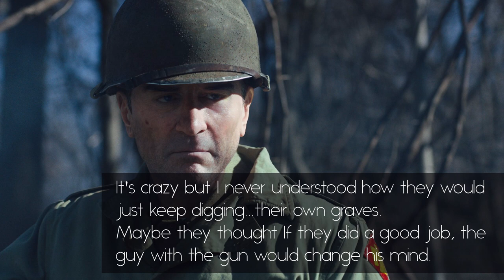The Irishman Movie Quotes |Robert De Niro - Al Pacino - Joe Pesci | Martin Scorsese Netflix Movie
One Of The Best Mafia Movies Ever.

The Irishman

In the 1950s, truck driver Frank Sheeran gets involved with Russell Bufalino and his Pennsylvania crime family. As Sheeran climbs the ranks to become a top hit man, he also goes to work for Jimmy Hoffa -- a powerful Teamster tied to organized crime.

Director: Martin Scorsese
Writers: Charles Brandt (book), Steven Zaillian
Stars: Robert De Niro, Al Pacino, Joe Pesci